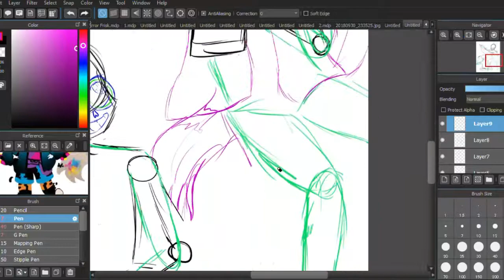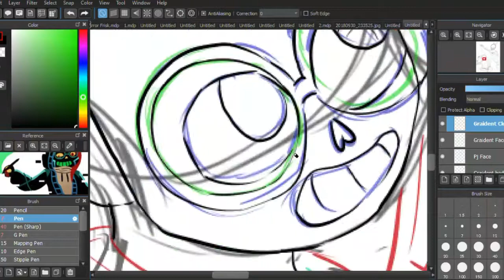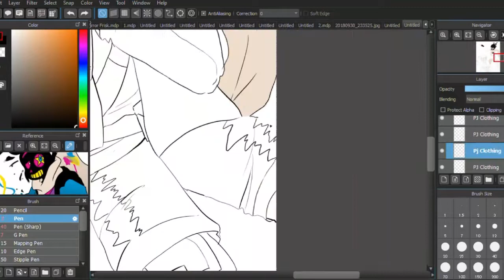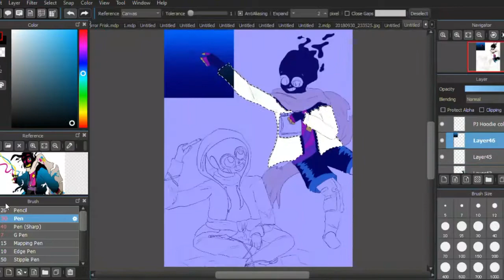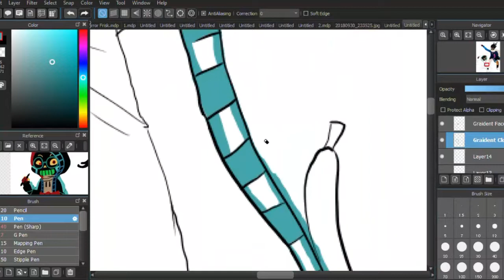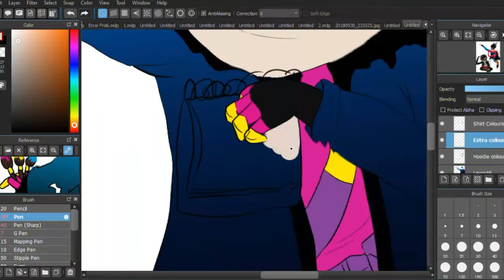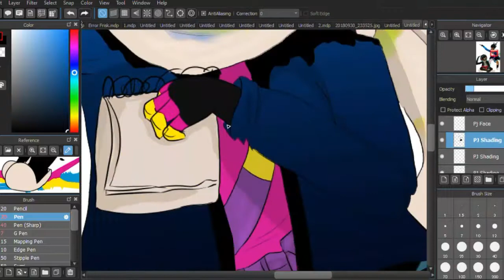"Ink Boys" |Undertale AU Paper Jam and Gradient Speedpaint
It's finally finished!
This was definitely a love hate project going through it but I'm absolutely in love with the result!
This actually started off as full body practice for drawing but I got an idea so I give you by far one of my favorite drawings!
These are my favorite brothers out of all the AU siblings so I couldn't resist drawing them

This is also a Happy birthday drawing since it was Jammy's (Paper jams) birthday on the first.

Info
Time: 12 hours
Layers: 87
Drawing information: MediaBang Paint Pro (Program), H610Pro Drawing Tablet.
Songs: How to, Hey look ma! I made it

I do not own Paper Jam and Gradient!
Undertale belongs to Tony Fox